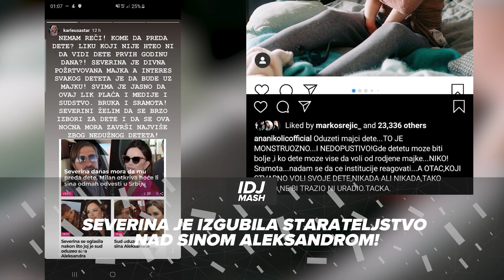SEVERININA BORBA ZA STARATELJSTVO | IDJMASH | S01 E291 | 01.12.2019. | IDJTV